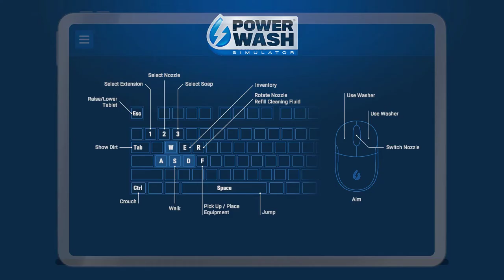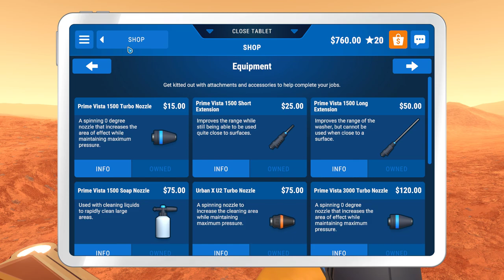Powerwash Simulator 2021 08 08 13 07 20 03 Special Clean the mars rover